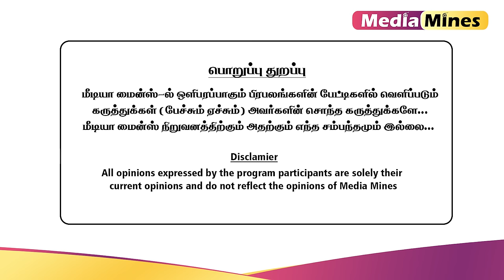வெளில சொல்ல முடியாத Torture லாம் அனுபவிச்சுருக்கேன் மனம் திறக்கும் Instagram Creator Jegavaishu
In this Video Instagram Influencer JagaVaishu shares her Life Story. How a Tailor Became  A Instagram Influencer and how is she running her Family.

Location: Iconiic Film City
SF No 85/1 Ex-President Thottam
Rathinagiri Road Vilankuruchi
Coimbatore - 641035

Media Mines covers Tamil Nadu & Coimbatore - News, Comedy, Current Affairs, City Life, Tamil Movies, Personality Interviews, Movie Reviews, Events, Lifestyle, Social Responsibility & Social Awareness.
Media Mines Only For Entertainment